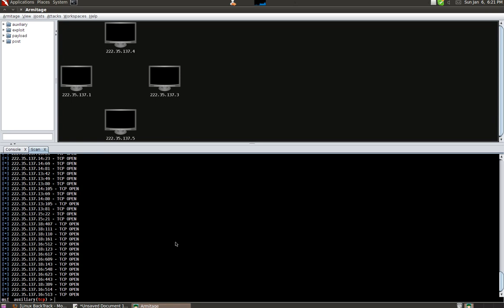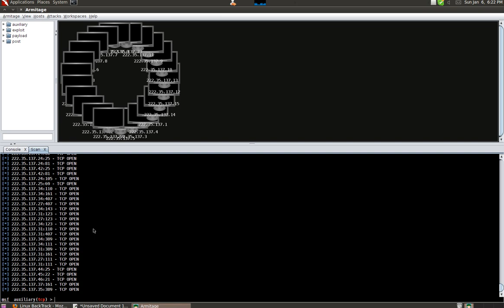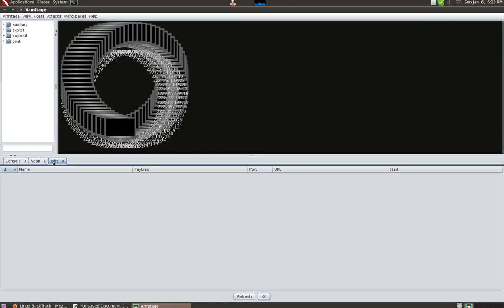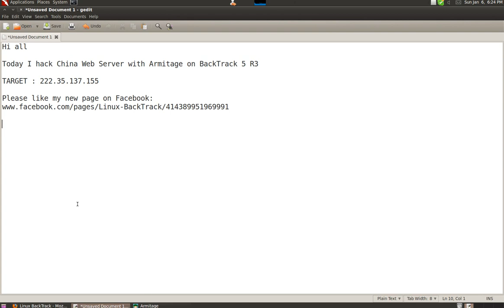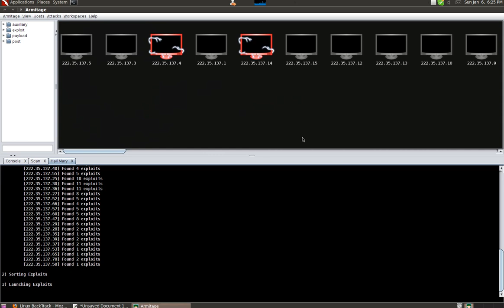Hack China Web Server with Armitage on BackTrack 5 R3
Tutorial by Cyb3rb1t